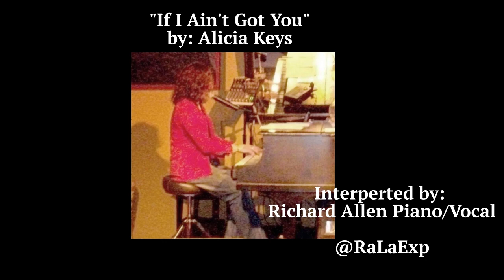"If I Ain't Got You" Alicia Keys ~ Interpreted by: Richard Allen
I really love this song by, Alicia Keys. I had to try to learn it. Enjoy! @RaLaExp